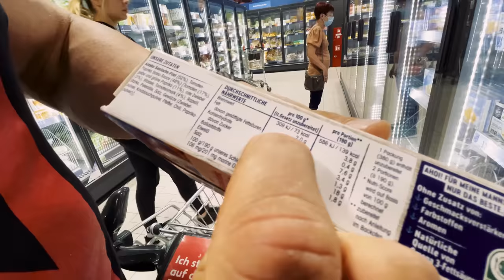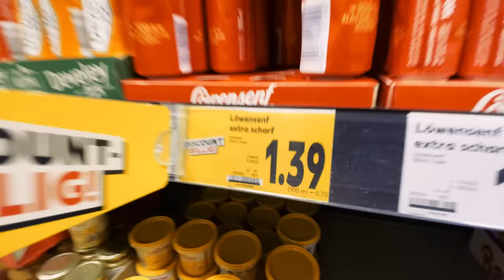Markus mixt mir seinen Thunfisch Protein Shake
Ich war bei @MarkusRuehl in Darmstadt eingeladen und habe es mir nicht nehmen lassen, ihn nach seinem original Thunfisch Protein Shake zu bitten. Schmeckt tatsächlich echt geil, auch wenn Alisha sich geweigert hat zu probieren. Davor gabs n kleinen Fitnesseinkauf, den ich dann mit Markus gemeinsam analysiert habe (gibts dann bei Markus genauer zu sehen, schaut unbedingt vorbei).

Mit einem Einkauf bei ESN kannst du mich unterstützen und die geilsten Supplemente auf dem Markt bekommen

*Wenn du deinen Körper aufs nächste Level bringen möchtest dann lass dich von mir coachen!

*Werbung